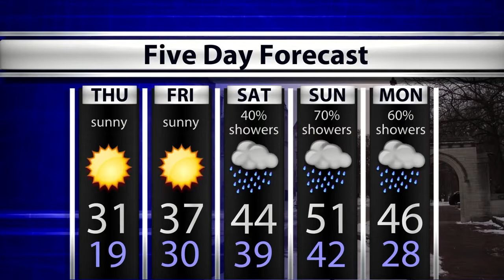WTIU Newsbreak, January 17, 2018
WTIU's Joe Hren reports on lawmakers addressing the state's wage gap, further details regarding the Sunday Sales Bill, and Monroe County's new zoning amendment for waste removal facilities.